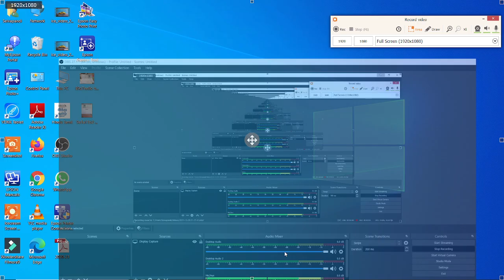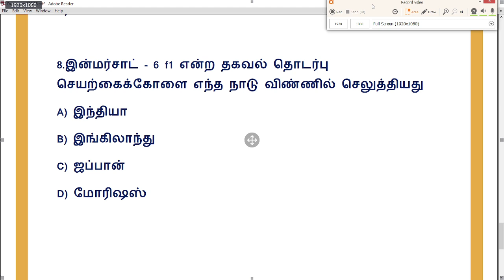DECEMBER 27&28 CURRENT AFFAIRS | 28.12.2021 | TNPSC PRELIMINERY , MAINS CURRENT AFFAIRS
TAMIL TEST BATCH